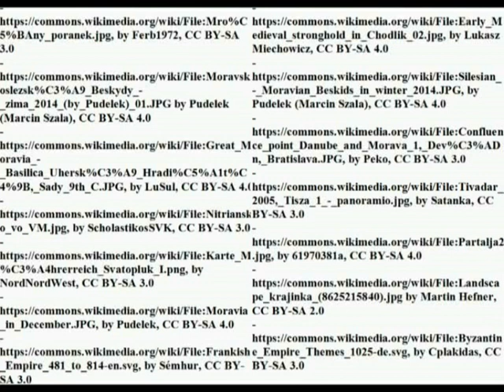Early Medieval Western Slavs (VI-XI century): a foreword